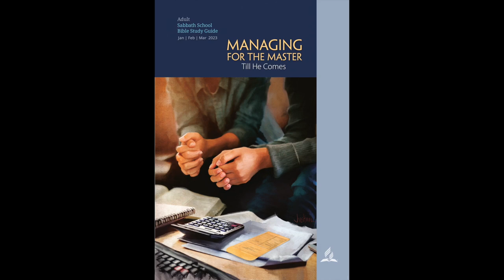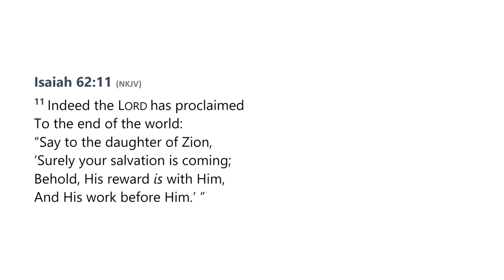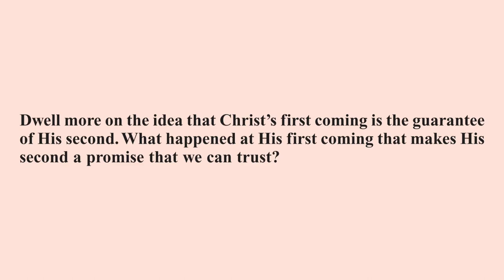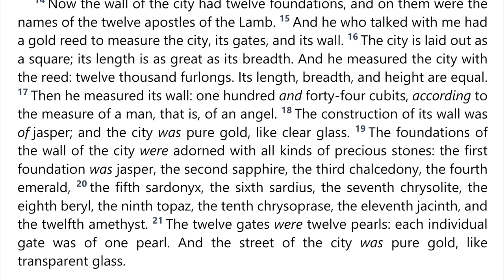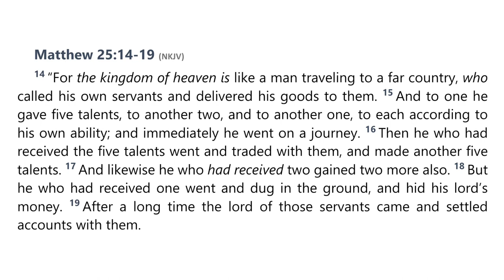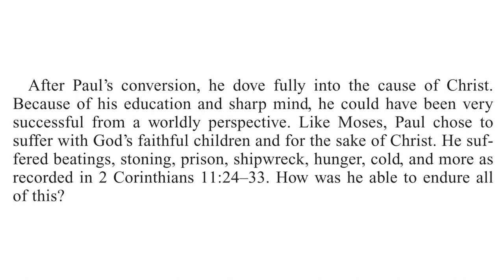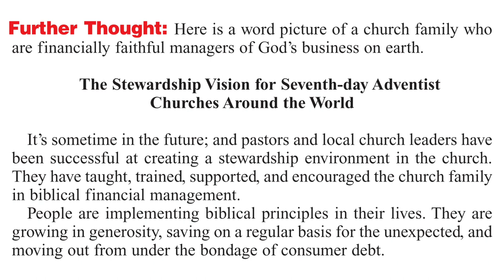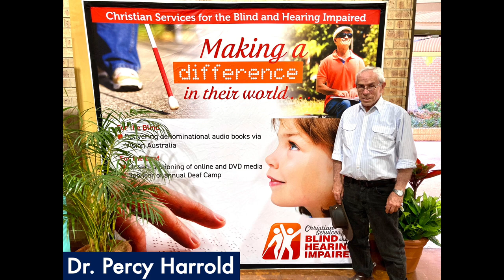2023 Q1 Lesson 12 – Rewards of Faithfulness – Audio by Percy Harrold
00:00 | Opening Prayer
01:53 | Sabbath Afternoon, Mar 18
03:56 | Sunday, Mar 19
08:24 | Monday, Mar 20
12:09 | Tuesday, Mar 21
20:21 | Wednesday, Mar 22
26:46 | Thursday, Mar 23
33:09 | Friday, Mar 24
35:56 | Inside Story
38:53 | Presenter Notes

📖  Read for This Week’s Study:
Hebrews 11.6, Isaiah 62.11, Romans 6.23, John 14.1–3, Revelation 21, Matthew 25.20–23, Romans 8.16–18